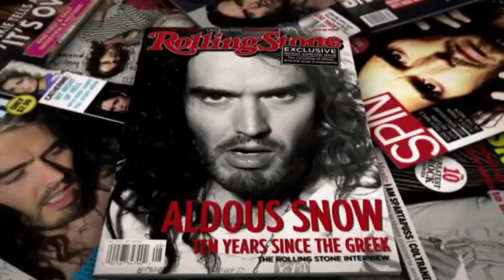Побег из Вегаса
Смотри в пятницу, 9 января, в 21:35

Комедия. Арон Гринберг получил работу, о которой мечтал всю жизнь. Но он никак не ожидал, что его первым заданием будет привезти из Лондона в Лос-Анджелес строптивую рок-звезду. Альдус Сноу — бывший кумир миллионов, знаменитый рокер и прекрасный музыкант, который после продолжительного пике собирается вернуться на большую сцену. Но его характер испорчен алкоголем и развращен деньгами настолько, что любая промелькнувшая юбка может увлечь его в водоворот зубодробительных приключений, в которых теряется само понятие о времени…